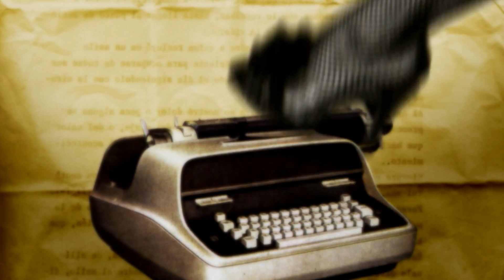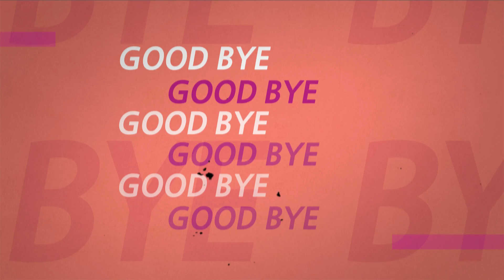LANEIGE BEAUTY INVENTION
BB Cushion is a magic innovation in our millennial era.